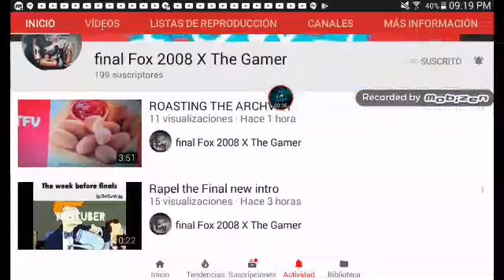subscribe to final Fox X the 2008 gamer